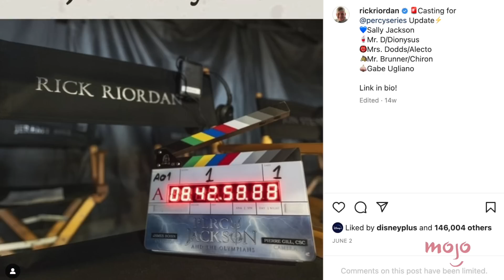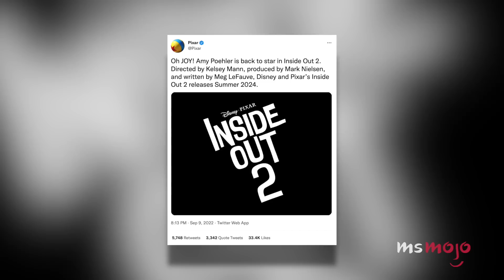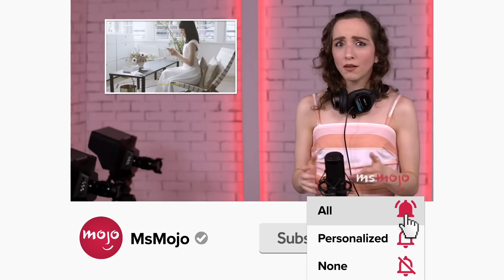Top 10 Disney D23 Expo 2022 Reveals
Disey dropped a lot of awesome reveals at D23 2022! For this list, we’ll be looking at the latest Disney releases to be announced at the mousetastic D23 event. Our countdown includes "Elemental," "Wish," "Disenchanted," and more! Which D23 reveal has YOU the most excited?